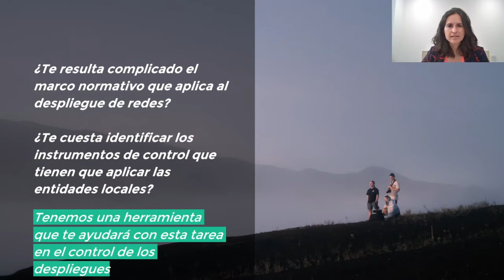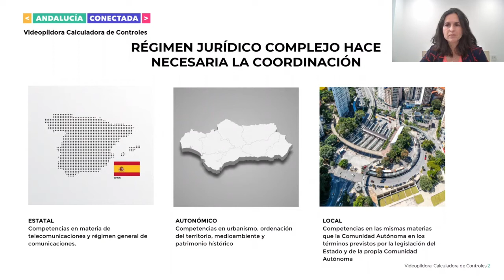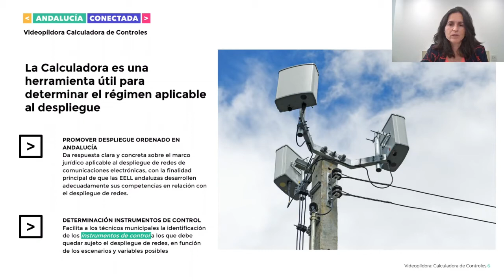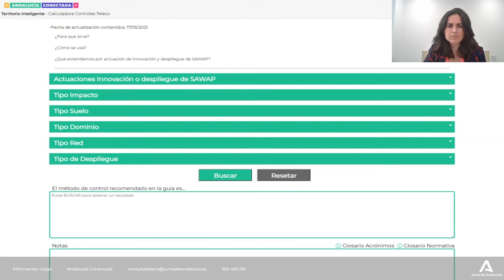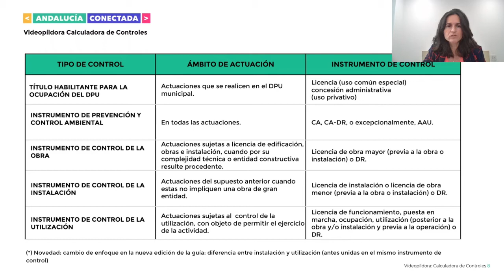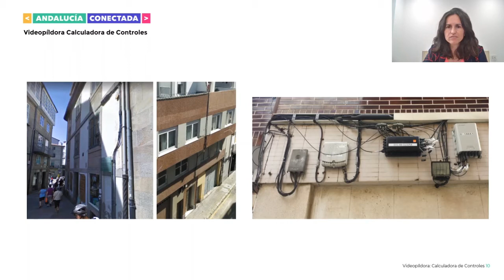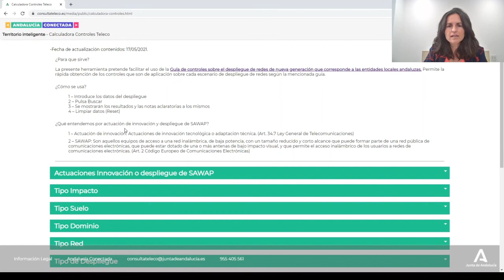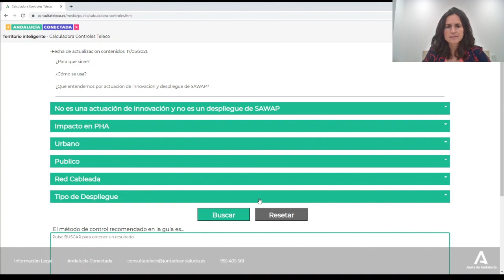"Calculadora de controles: herramienta que aplica al despliegue de redes de telecomunicaciones"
"La calculadora de controles te ayudará a identificar de forma fácil y clara los instrumentos de control que las entidades locales de Andalucía aplican al despliegue de redes de telecomunicaciones. ¿Cuándo tenemos que solicitar licencia?, ¿Cuándo es suficiente una declaración responsable?, ¿Qué sucede cuando el despliegue afecta a espacios protegidos?. No tienes más que definir el escenario de tu interés y tendrás la respuesta. Entra en este sitio y descúbrelo

Desde ‘Consulta Teleco’ apoyamos a las administraciones locales y operadores para lograr el despliegue de redes de telecomunicaciones y banda ancha en los municipios andaluces.